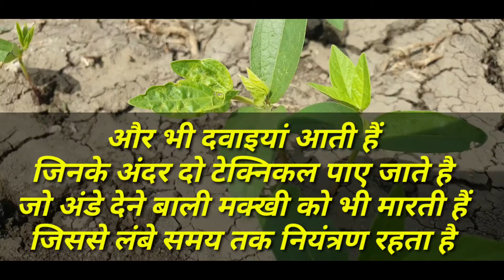थ्रिप्स मच्छर को कैसे मारे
नमस्कार दोस्तों आज की वीडिओ मे हम बात करेंगे रस चूसक कीटो के लिए कौन सी दवाई को डाले इस वीडिओ मे बात करेंगे ||
FarmingWithArpitPatel
थ्रिप्स का इलाज